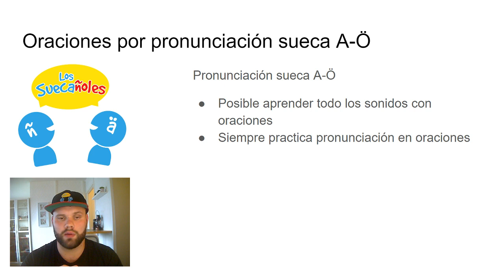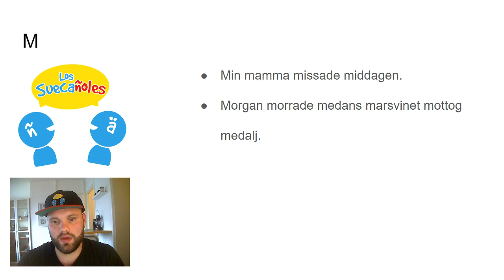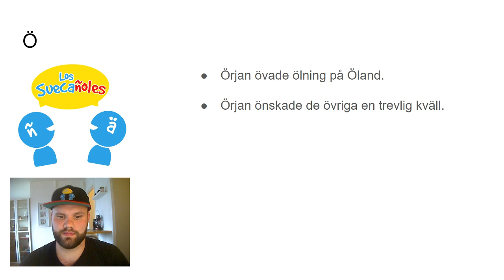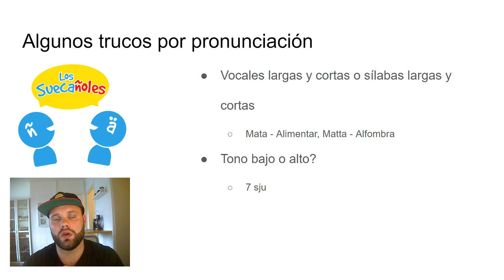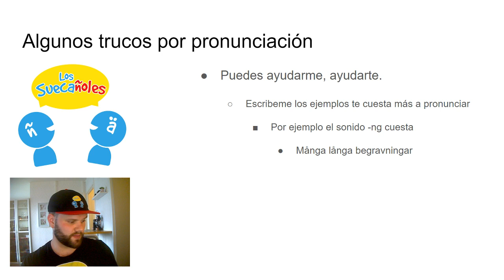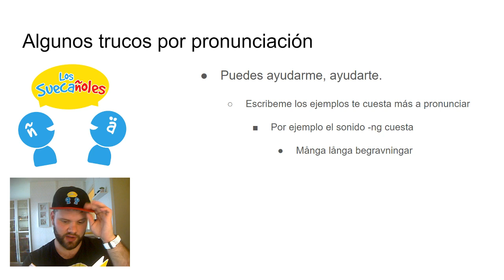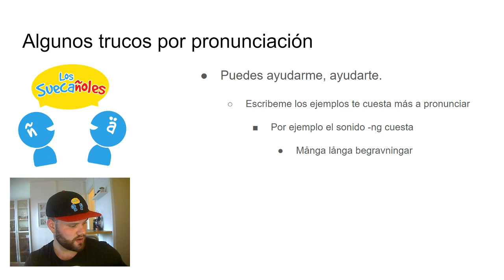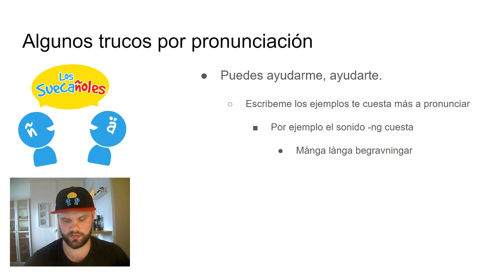Primer Twitch en vivo por aprendizaje de sueco con Los Suecañoles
(Espero que todos disfrutan el video, y pronto espero que puedo hacer mas y mejores videos.)

Hola Suecañoles!

Me gustaría invitarlos y a los que hable español a una transmisión en vivo de Twitch. Para darle la oportunidad de aprender la pronunciación sueca. Leeré un documento creado por mí y Los Suecañoles.

Lectura de este documento y también espero darle otros consejos útiles Espero poder ayudarlo a mejorar su pronunciación sueca.

Será mi primer Livestream, estaré más enfocado en enseñar el contenido que en la interacción. En el futuro, dependiendo de la popularidad, ofreceré oportunidades para la interacción.

¡Espero que disfrutes de la transmisión en vivo si te unes!

Saludos cordiales,
Tim Lind Fundador de Los Suecañoles

(ayudame hacer más videos) (help me make more videos)(hjälp mig att göra fler videos)